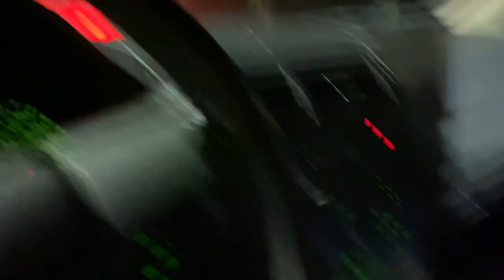Surprising my husband with our 5th rescue cat!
Mitchell saw handsome Dan at a pop-up rescue cat shelter outside a pet store. He sent me a picture of Dan, and I knew he was ours instantly (mostly because he looks a lot like our cats Ash and Felix). Unfortunately, I could not get Dan right away. Secretly, I planned to get Dan the next weekend and to surprise Mitchell with him. Dan is now our fifth rescue cat! Our others cats are Ash, Misty, Felix, and Connor.

Hope you enjoy this video of me surprising my husband Mitchell with handsome Dan!
     - Sarah

Follow Tito  on Instagram!

Follow Tito on Tik Tok!